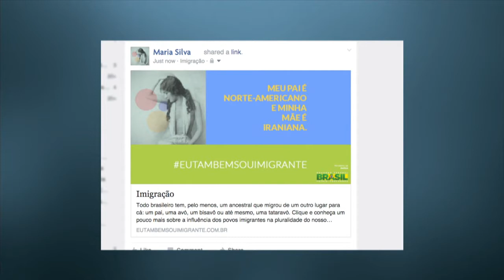Ministério da Justiça lança campanha de combate à xenofobia e intolerância no Brasil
NBR NOTÍCIAS - 13.10.15: Campanha "A Imigração Está no Nosso Sangue" foi lançada pelo Ministério da Justiça nesta terça-feira (13) com iniciativas nas redes sociais para combater o preconceito e a intolerância contra imigrantes e refugiados no Brasil. O governo federal também anunciou a liberação de R$ 15 milhões para fortalecer e ampliar a rede de acolhimento e apoio de refugiados no país.